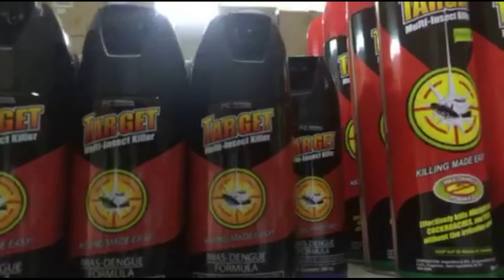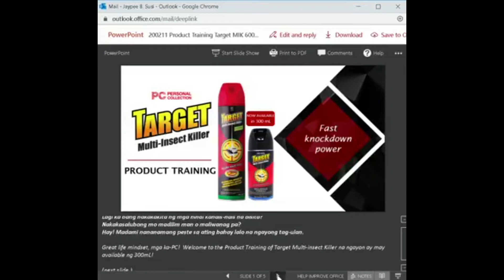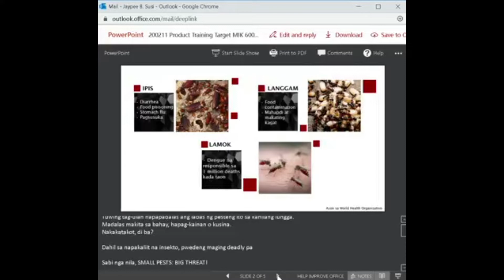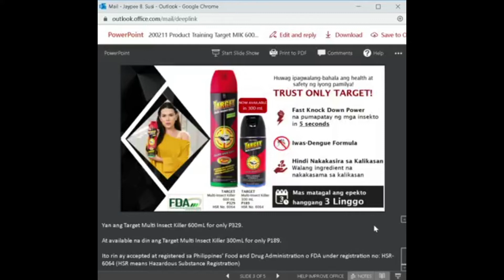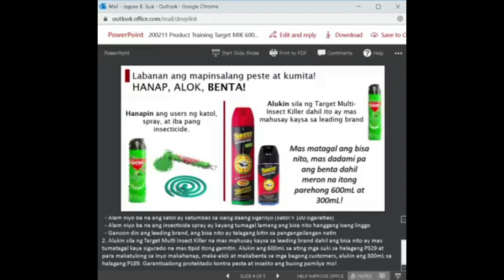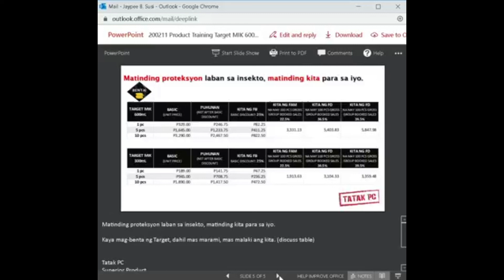TARGET Multi-insect KILLER ! Product Training With BDO Jaypee